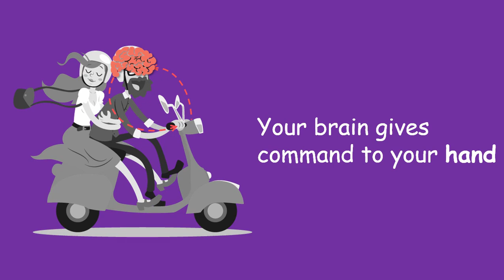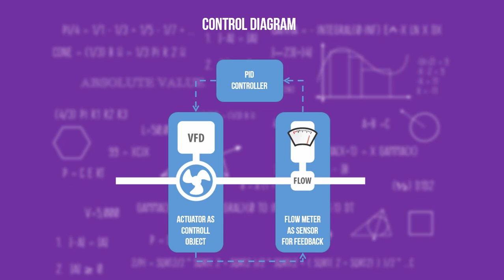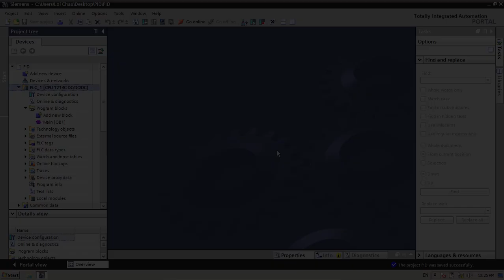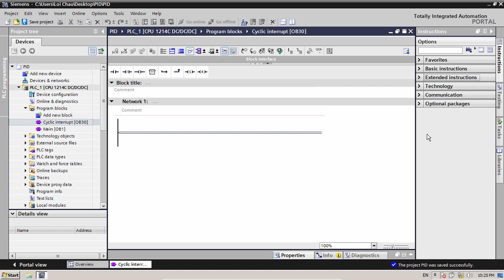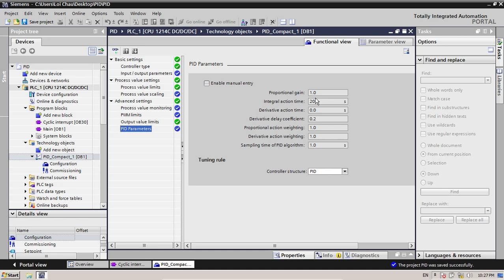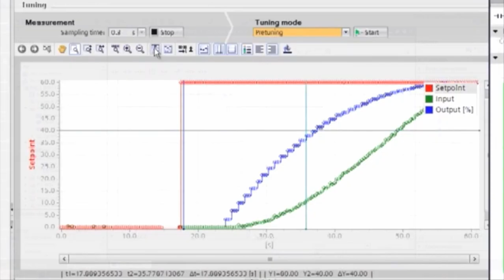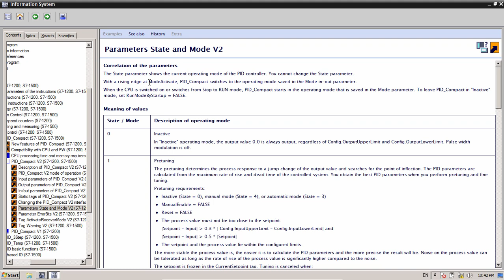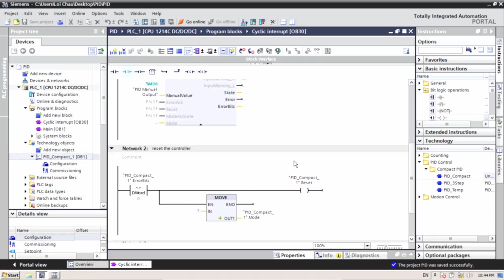Siemens S7-1200 PID Control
Hey guys, thanks for supporting me over the past few years. Recently, I have just made a big decision in my life by switching to Data Science in which I am working closely with Big Data, Machine Learning and AI stuff. I do believe one day AI would become an important part of an Automation System and that was the main reason for my move. I have listed out the differences between the two fields here and I hope it could somehow provide you with a vision into the future of Industrial Automation:

There are subtitles in English and Vietnamese
How to do PID control for S7-1200 on TIA Portal
Lập trình PID S7-1200 trên TIA Portal